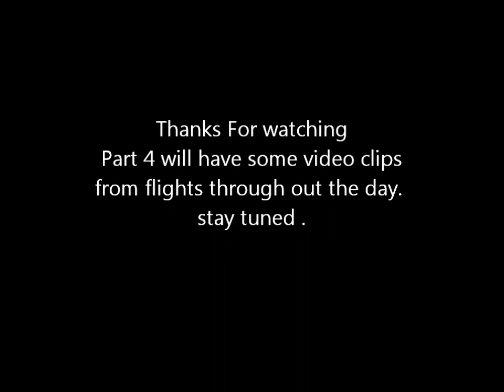narca open house part 3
narca open house fun fly